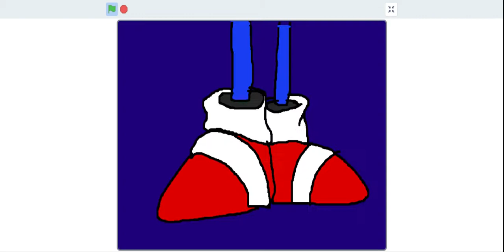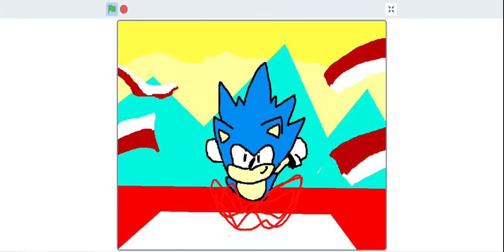sonic mania friends made by WolfclawPaws